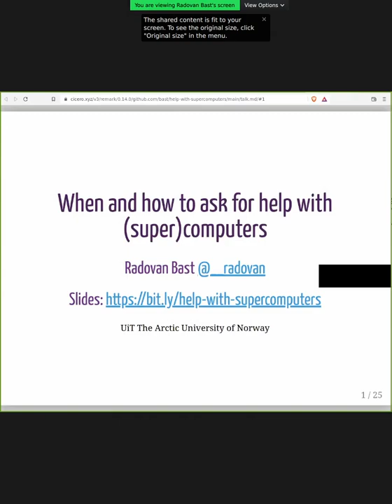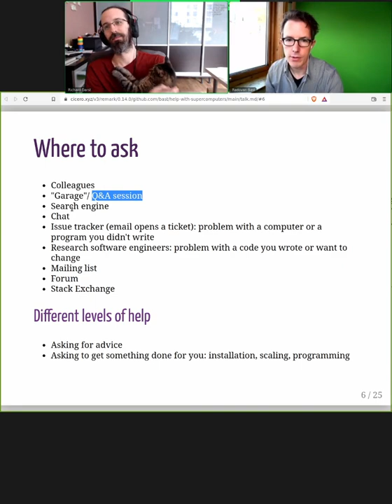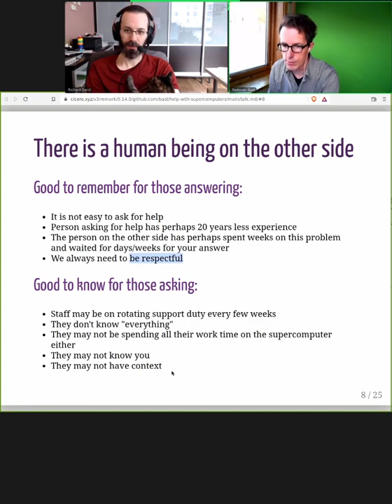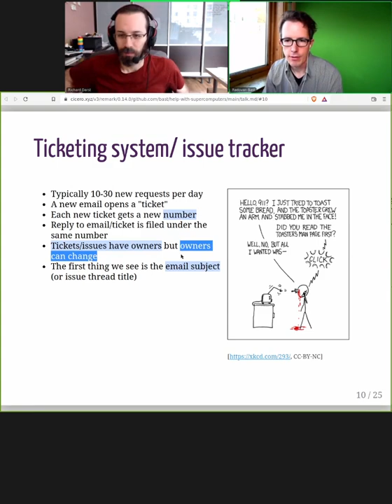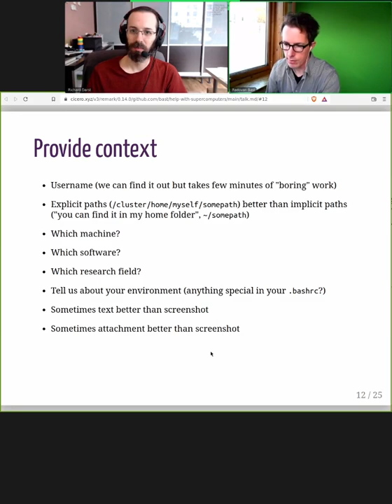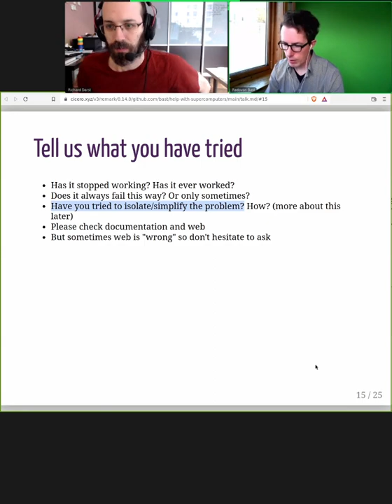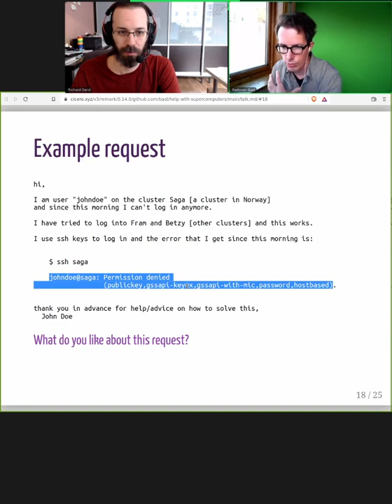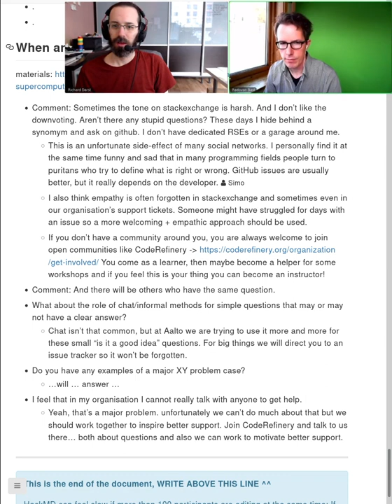1.3 When and how to ask for help - Getting started with scientific computing/HPC (winter 2022)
It's dangerous to go alone, take us! Don't waste time struggling, there are plenty of people here for you.  We discuss why you should ask for help quickly, and how to do it to get the best response.  We discuss what it's like to be on both sides of the support system.

00:00 Intro
01:52 Outline and goals
04:40 Where to ask
06:20 Who is on the other side?
11:06 Subject, context, and formulating questions.
15:42 When to ask for help
17:56 XY problem, needing X but asking for Y
22:52 You are not alone
23:52 Q&A: XY problems, chat, ...